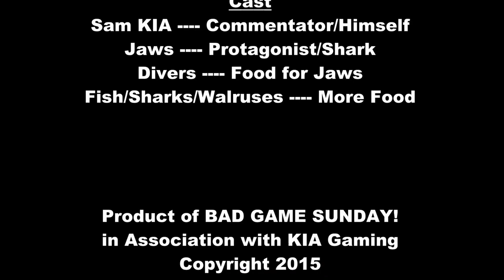"BAD GAME SUNDAY" Presents Jaws Unleashed (PS2) | S01EP10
"Squid Bait"

Giant Squids and Vengeful Scientists? That sounds like one hell of a ride!